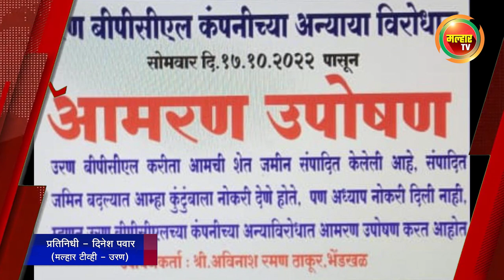सकाळच्या बातम्या (मल्हार टीव्ही) - १८ऑक्टोबर २०२२ | Sakalchya Batmya (MalharTV) 18th october 2022